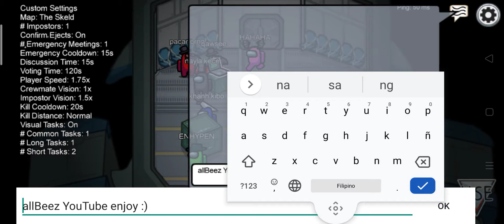My Fastest Among Us Game Play